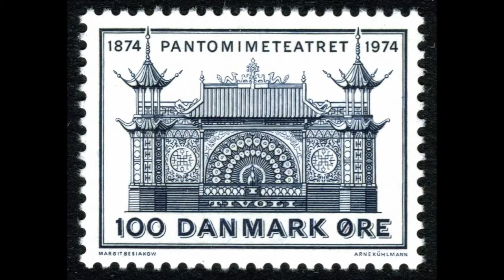Pantomine Theatre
A visit to the Pantomime Theatre at Tivoli Gardens in Copenhagen in June 2012